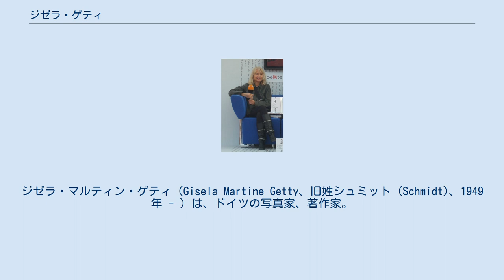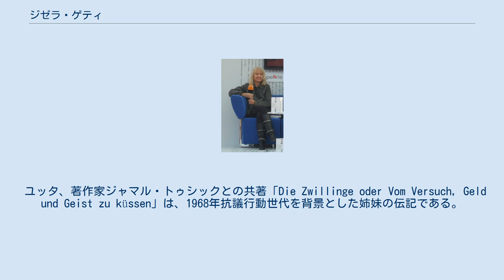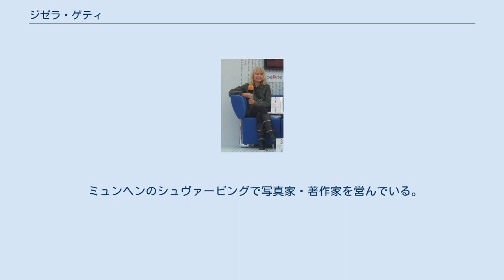ジゼラ・ゲティ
ジゼラ・マルティン・ゲティ（Gisela Martine Getty、旧姓シュミット (Schmidt)、1949年 - ）は、ドイツの写真家、著作家。
 ジゼラ・ゲティは双子の姉妹ユッタ・ヴィンケルマンと共にカッセルのルドルフ・シュタイナー学校に通った。
1966年から1970年まで、カッセル芸術大学でグラフィック、映画、写真を学んだ。
ユッタとその夫で映画監督のアドルフ・ヴィンケルマンと共にカッセル映画グループを設立。
 ジゼラとユッタは西ベルリンの1968年の抗議行動の参加者として、またライナー・ラングハンスの友人として知られていた。
映画監督ゲルハルト・ビュッテンベンダーと俳優ロルフ・ツァハー（アンナ（1972年10月25日 - ）という娘が生まれた）との短い結婚の後、1973年からイタリアで暮らし始め、アメリカの大富豪一族のジョン・ポール・ゲティ3世と知り合った。
1973年の中頃にゲティがローマで誘拐され、ジゼラとユッタは一時的に嫌疑をかけられた。
1974年、ポール・ゲティ3世と結婚、息子バルサザール・ゲティ（1975年1月22日 - ）が生まれたが1993年に離婚。
結婚当時ロサンゼルスとサンフランシスコで暮らし、1981年にミュンヘンに移った。
1970年代に知り合った著名な友人たちとしてデニス・ホッパー、レナード・コーエン、ボブ・ディラン、カルロ・ポンティ、フェデリコ・フェリーニが挙げられる。
 ユッタは1976年にミュンヘンでライナー・ラングハンス、カメラマンのアンナ・ワーナー、モデルのブリギッテ・シュトロイベルといわゆる「ハーレム」 (Der Harem) を作り上げた。
1978年に映画製作者・ジャーナリストのクリスタ・リッター、1991年にゲティも加わり、ラングハンスを中心に計5人の女性の主に精神的な長期の関係が今日まで続いている。
 ユッタ、著作家ジャマル・トゥシックとの共著「Die Zwillinge oder Vom Versuch, Geld und Geist zu küssen」は、1968年抗議行動世代を背景とした姉妹の伝記である。
この書籍に対する評価は概ね否定的なものだった。
NZZの評論家は「盲目的ナルシシズムの歴史書」「無意味な自己満足の本」と呼んだ。
対してデア・シュピーゲルのマティアス・マトゥセックは「薬物による精神錯乱、並外れた狂気、アーティストのベッドでのセックス、の悪魔のようなカクテル」、「双子は性的非日常、優雅なサドマゾヒズムを持ち、2度読んでみても未だに刺激が残されている。」と評した。
 2013年に出版された「Unter dem Cherrytree」は、日刊紙ディ・ヴェルトの書評において「個人的な神話（中略）、半分は日本のマンガ、半分はインドの神話、黙示録と永遠に続く輪廻転生」と書かれた。
 ミュンヘンのシュヴァービングで写真家・著作家を営んでいる。